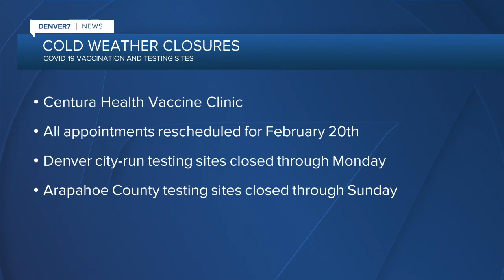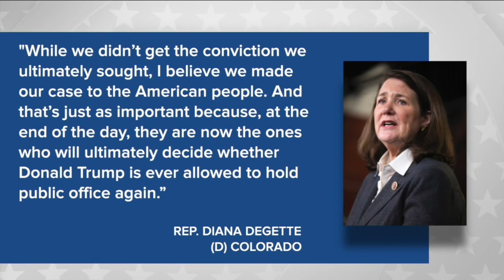Denver 7 Latest Headlines | February 13, 9pm